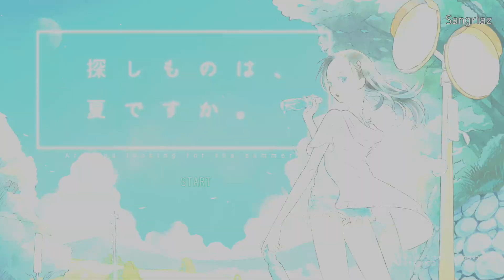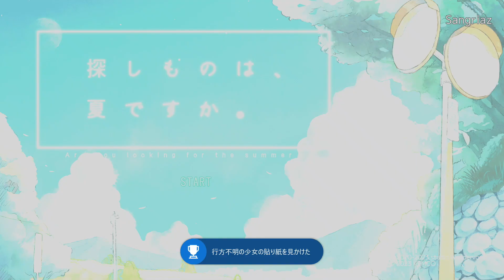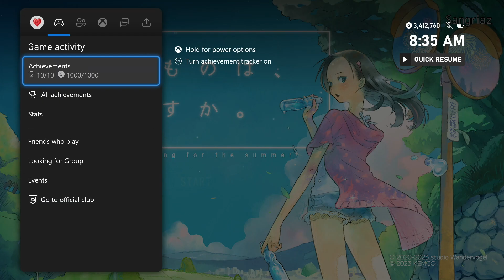Sagashi Mono wa, Natsu Desu Ka. 100% Achievement Walkthrough (Xbox) * 5-8 Minutes *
This is a video walkthrough for Sagashi Mono wa, Natsu Desu Ka.. Video was produced for The Hidden Levels. We received a review code from publisher/developer.

Release Date: August 24, 2023
Developer: Studio Wandervogel
Publisher: KEMCO
Price: ¥1,430